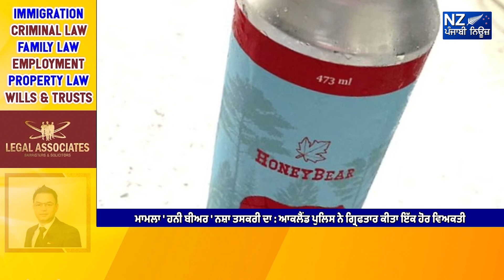ਮਾਮਲਾ ' ਹਨੀ ਬੀਅਰ ' ਨਸ਼ਾ ਤਸਕਰੀ ਦਾ : ਆਕਲੈਂਡ ਪੁਲਿਸ ਨੇ ਗ੍ਰਿਫਤਾਰ ਕੀਤਾ ਇੱਕ ਹੋਰ ਵਿਅਕਤੀ !